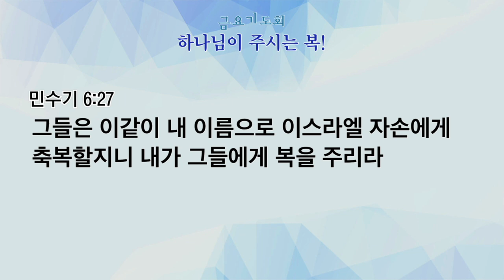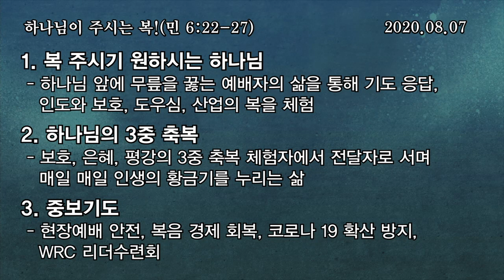[예원교회] 금요 전체예배 - 하나님이 주시는 복! - 정은주목사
[예원교회] 금요 전체예배
민수기 6:22-27
하나님이 주시는 복!
정은주목사